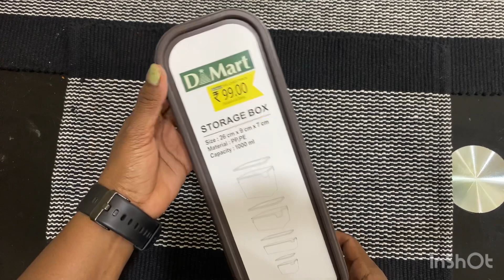dmart dmartshopping hyderabad